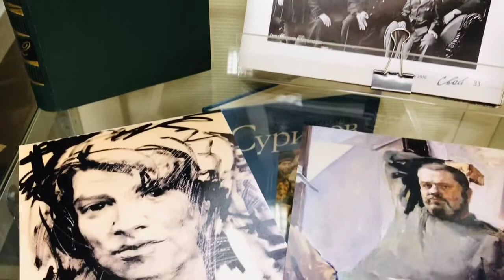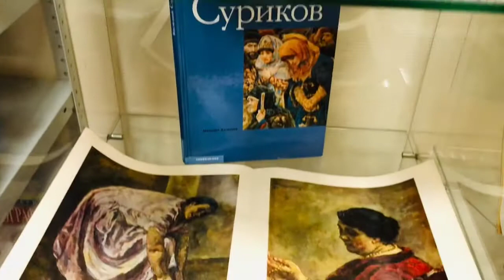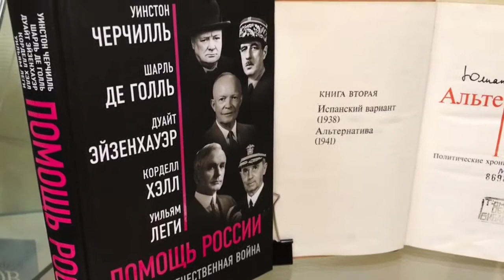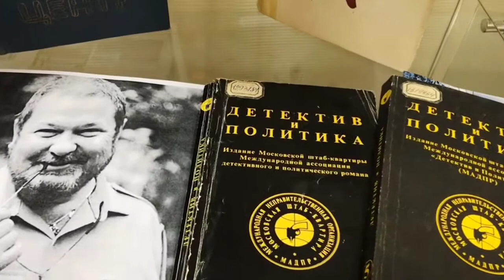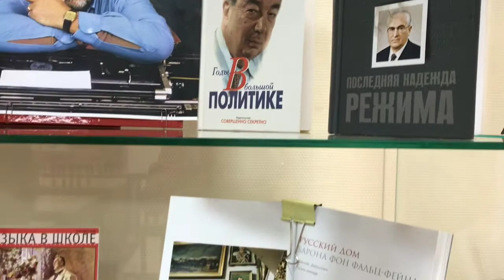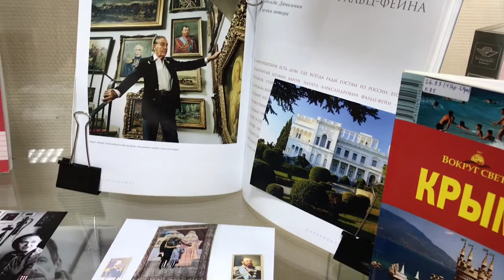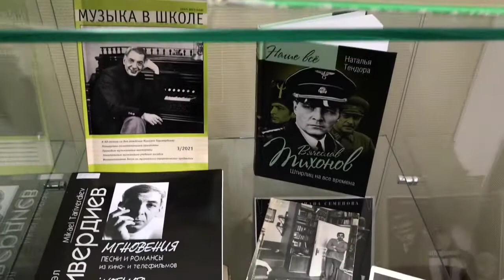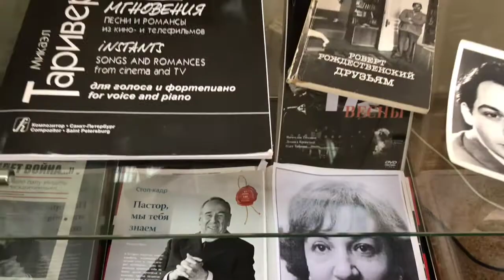Обзор выставки «Время – надежный союзник»